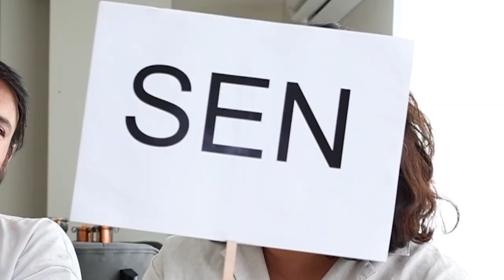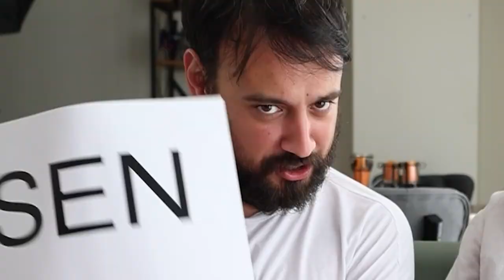İlişkide Kim Daha Kıskanç: Agresif Şebnem ve Yılan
bugün yine Sen mi Ben mi konseptimizden devam ediyoruz. Geçen seferki gibi yine milyonlar izlenecek, gişe rekorlarını alt üst edecek bir içerikle karşınızdayız! Umarım öyleyizdir gibi hissediyoruz. hadi hayırlısı.

İyi seyirler